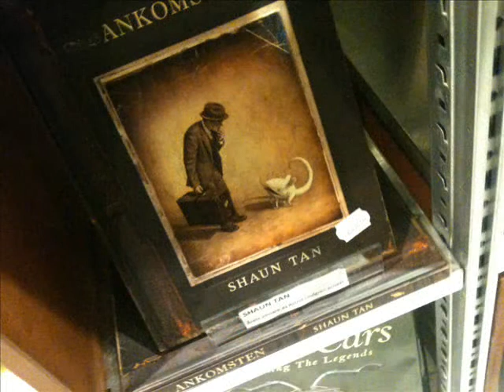Electric Sheeps Cry Too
Zac Chandler made a wonderful tune against animal testing. I was inspired to make this video by it.

In the video there are photage from inside SecondLife from Bryn Oh's exhibitions.
All photos are taken by me myself.
I have got Zac Chandlers allowance to use the song.